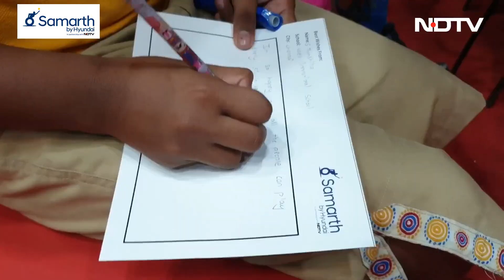Differently Abled Person के लिए खेलों की सुविधा बढ़ाने में Technology की अहम भूमिका कैसे?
Samarth By Hyundai: दिव्यांगता के लिए सामान्य अधिकारों की एक पहल पर Samarth की विशेष पेशकश जिसमें बात होगी दिव्यांगजनों के लिए खेलों की सुविधा बढ़ाने में तकनीक की अहम भूमिका किस तरह करती है काम